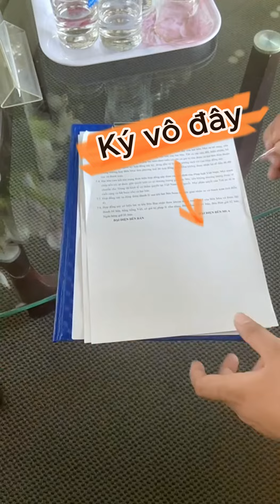Hyundai Mighty EX8 L ông trùm phân khúc xe tải trung 0906 818 414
Hyundai New Mighty EX8 - mui bạt tiêu chuẩn
⚙ Động cơ: 2.891 cc - 160ps - 392 N/m.
🛠Hộp số: 5 tiến 1 lùi
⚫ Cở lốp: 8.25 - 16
✅Trang bị tiện nghi:
  - Kết nối - đàm thoại không dây
  - Gương chiếu hậu chỉnh điện
  - Đèn tự động khi trời tối - điều chỉnh góc chiếu
  - Ghế phụ điều chỉnh được độ ngã
  - Khóa cửa điện
🚛Thùng xe:
📌Kích thước thùng: 5.650 x 2060 x 2035 mm
🏗Tải trọng: 7.200 kg
💱Bảo hành:
📌Xe: 3 năm hoặc 100.000 km
📌Thùng: 01 năm
💝💝Công ty TNHH xe và thiết bị chuyên dùng Vĩnh Thịnh ( Đồng phú - Bình Phước)💝💝
🔑Hỗ trợ làm tất cả mọi thủ tục tại nhà